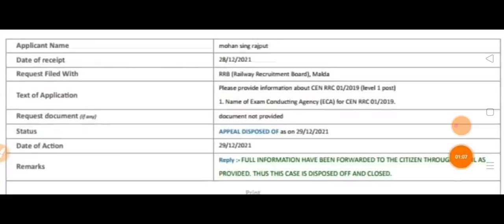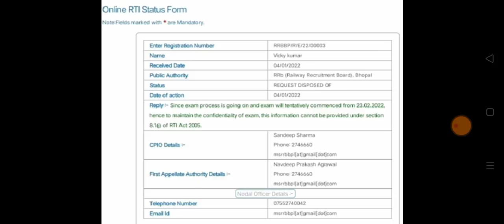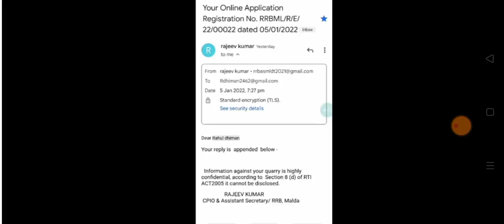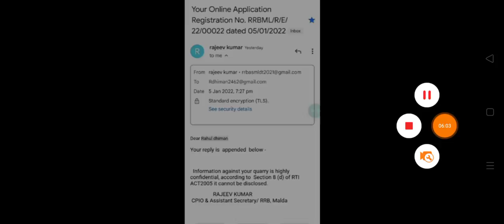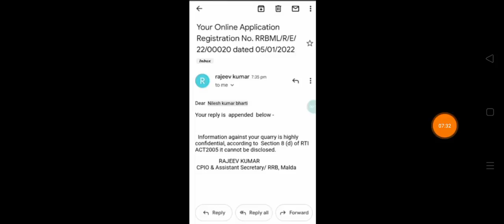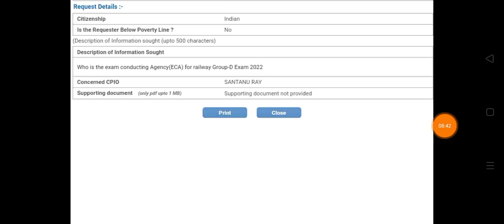ECA और Exam Date का Confusion खत्म ! RRB Group D Exam Date / RRB Group D Exam Conducting Agency /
group d exam conducting agency,
rrb group d exam conducting agency,
railway group d exam conducting agency,